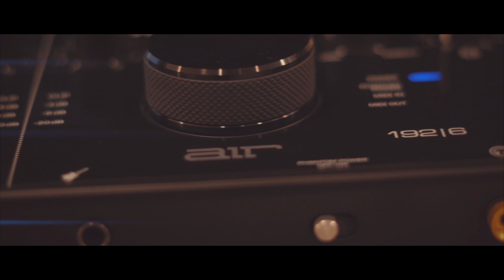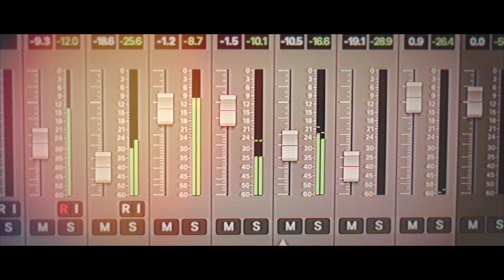Musical Slider Shots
New Slider Day! Sliding around at different angles... And what more beautiful subjects to shoot than musical instruments?